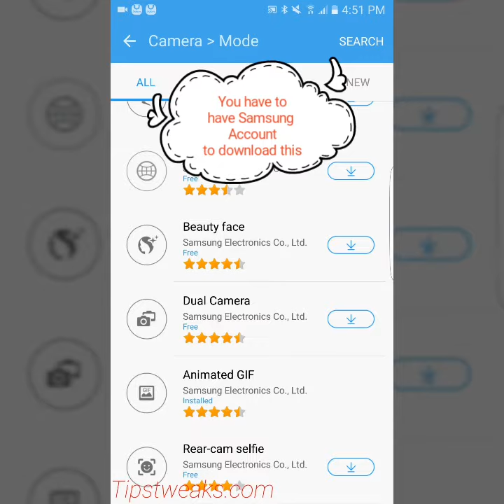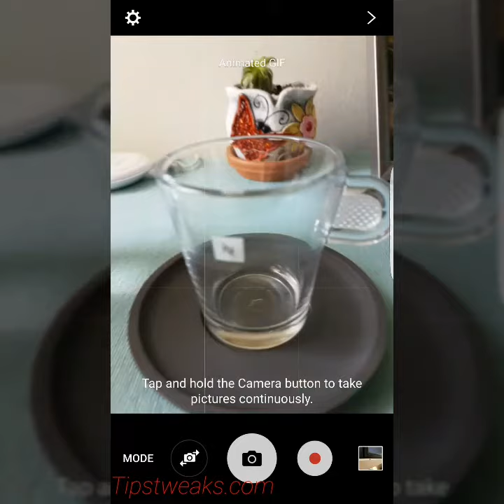How To Take GIF Photos(Animated photos) On Samsung Galaxy S7/Edge